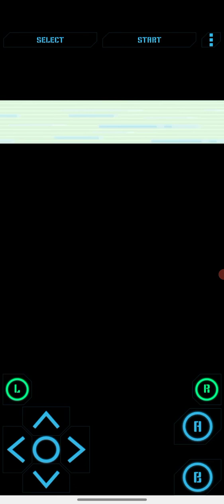Pokemon Fire red part 13 | The nugget bridge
Who is your favorite Kanto gym leader?